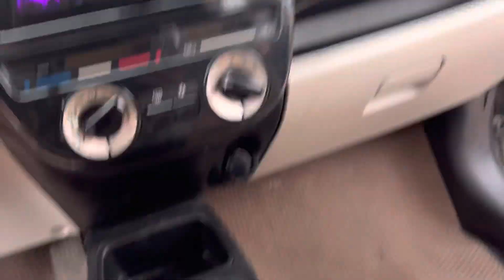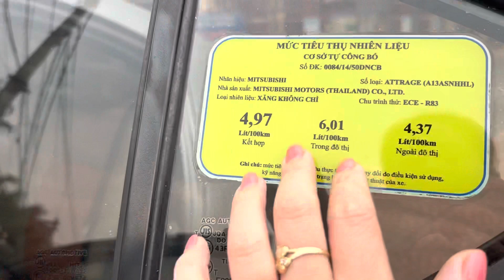Dồi ôi. Nhập Thái rẻ khiếp. 2015 lăn bánh 2016 giá 199 tr 0976081699